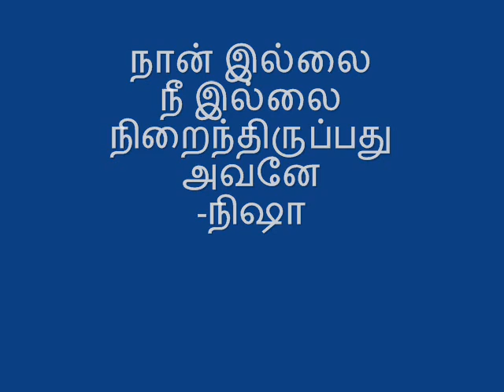கிறங்குகிறது ஆழ்மனம்,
அவன் காதலில்
ஆன்மாவின் அந்தரங்கம் வரை
ஊடுருவி நிறைகிறது,
ஞானத்தின் பரவசம்
நான் எனது எனும் செருக்கும்
உலர்ந்து ஆவியாகிறது,
வியர்வையைப் போல்
நான் இல்லை
நீ இல்லை
நிறைந்திருப்பது அவனே
-நிஷா
நீடூர்.